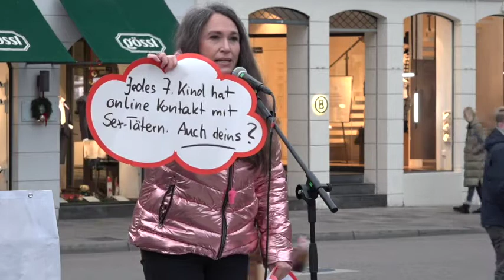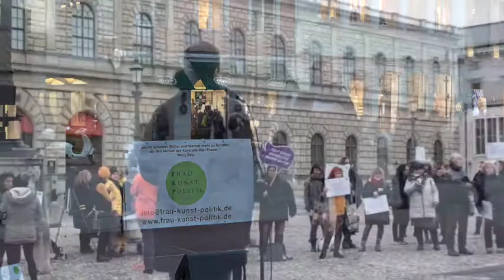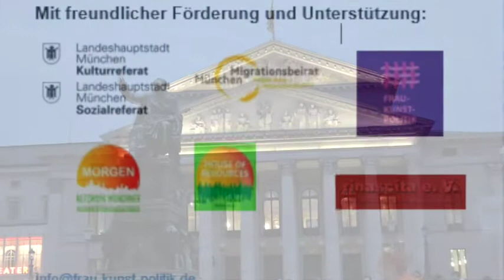Performance-Aktionswoche gegen Gewalt an Frauen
Performance - Solidaritätsaktion
Max-Joseph-Platz München
Samstag 20. November 2021
15.00 – 17.00 Uhr

Die Performance und Solidaritätsaktion fand „im November 2021 statt im Rahmen des Internationalen Tags gegen Gewalt an Frauen am 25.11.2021 und den Veranstaltungen vom Bündnis der Aktionswoche gegen Gewalt an Frauen, Mädchen und Jungen und non-binären Menschen!
Internationaler Tag für die körperliche Unversehrtheit und zum Schutz der Mädchen und Frauen...

Der 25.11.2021 und damit gedachte große Demo wird vom Bündnis als "Hommage" an Audre Lourde organisiert: "Nicht Unterschiede lähmen uns, sondern Schweigen".  Es geht um die Sichtbarkeit vom Rassismus, Sexismus, Heterosexismus, Homophobie. Es geht um die Anerkennung der Potentiale, Talente der Unterschied als treibende menschliche Kraft.
Programm:
Hauptrednerin:
Inge Bell, Menschenrechtsaktivistin, Unternehmerin und zweite Vorsitzende der Frauenrechtsorganisation Terre des Femmes und der bayrischen Vertretung der Hilfsorganisation Solwodi.

* Trommelgruppe DRUMADAMA, Leitung Janine Schmidt.
* Cecilia Bolaños aus Mexiko, Teatro Subversum mit eigener Choreographie zu „La Malinche“ – „En la Memoria, por siempre" (In Erinnerung, für immer)
* Isabel Chacón aus Kolumbien, mit eigener Choreographie zur „Oper Carmen“ von Georges Bizet
* Valentina Fazio-Campos, rinascita e.V. München mit dem Lied "Behind the wall" von Tracy Chapman

Mit dieser Veranstaltung möchten wir einen Betrag zum Aufbau einer sicheren Gesellschaft bzw. eines sicheren Umfelds, um als Menschheit eine Welt ohne Femizide zu erreichen, aber insbesondere eine Welt ohne männliche Gewalt leisten.
Es geht um die Bekämpfung frauenfeindlichen Strukturen in Staat und Gesellschaft, die uns Mädchen und Frauen wirklich nicht schützen.

Veranstalterin, Autorin Ausstellungskonzeption und – Organisation:
frau-kunst-politik e.V.

Mit freundlicher Förderung und Unterstützung:
 Landeshauptstadt München, Kulturreferat, Sozialreferat, Migrationsbeirat, House of Resources München, rinascistas e.V.